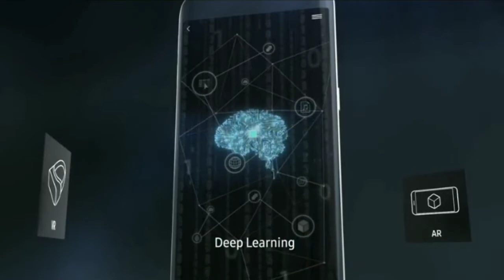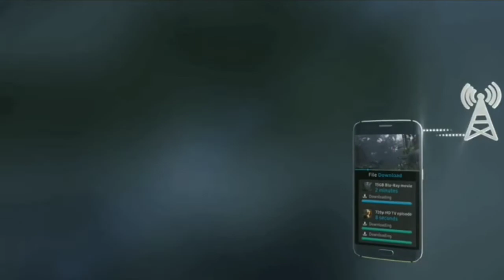Samsung readying a GPU booster called Neuro Game Booster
Samsung filed a trademark in the EU for a software product called "Neuro Game Booster". The name is pretty self-explanatory and it seems like Samsung is working on a GPU booster of its own like Huawei's GPU Turbo tech. The trademark filing reads:

Software for smartphones; Electronic game software for mobile phones; Electronic game software for handheld electronic devices; Computer programmes for playing games; Computer application software featuring games and gaming; Artificial intelligence software; Downloadable computer game software; Recorded computer game software.

The AI-aided software will optimize the performance of the GPU for smooth gameplay experience and will probably benefit from Samsung's new NPUs on the Exynos 9820. We hope to hear more about it during the announcement of the new Galaxy S10 trio on February 20.